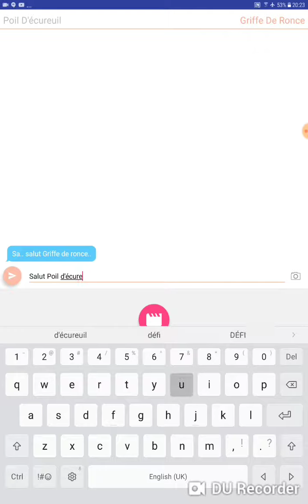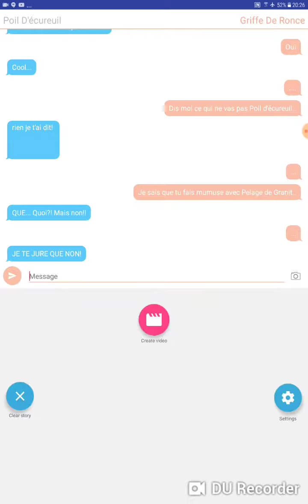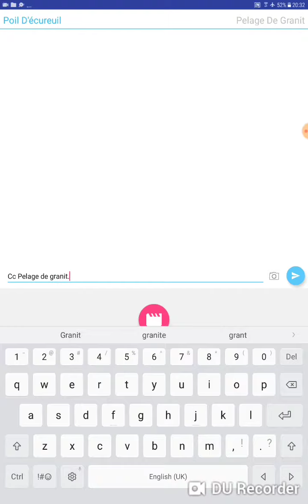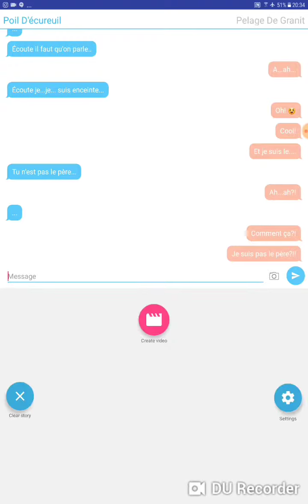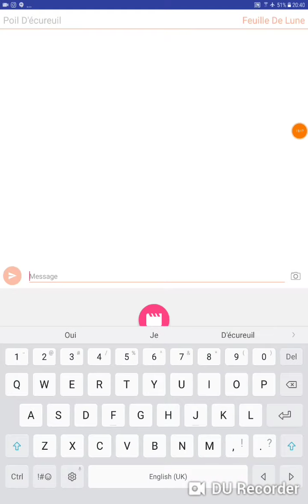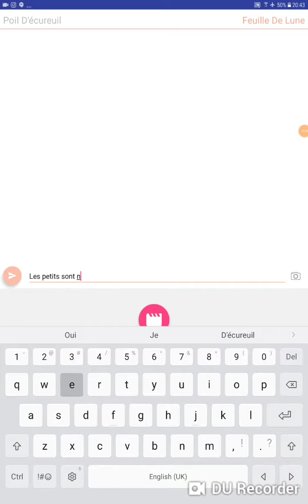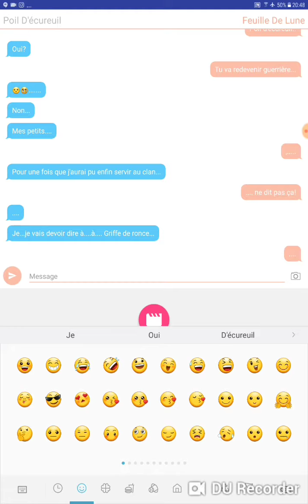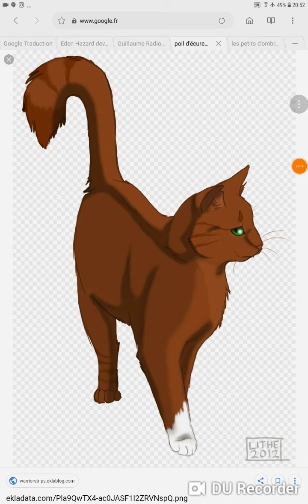La mise bas de Poil d'écureuil ( histoire inventée) dsl pour les fautes ://